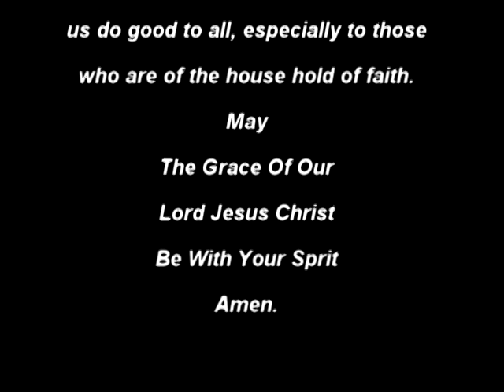Light Of The World Dance Ministry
January 10, 2010. Light Of The World Family Ministries Sunday Morning Worship.  Pastors Frank & Sheryl Menendez..